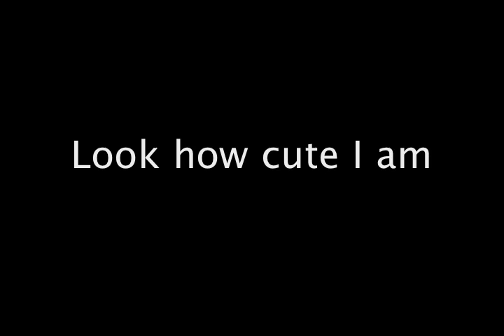Molly.mov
Molly - Please help me find my forever home, DowntownDogRescue.org